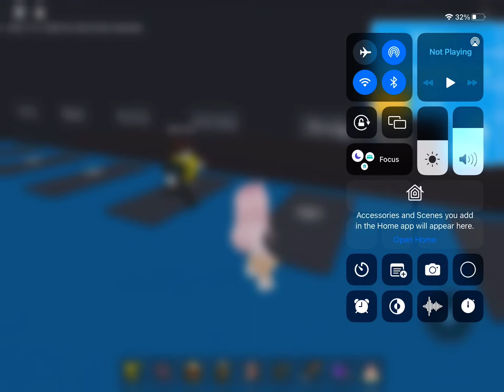Roblox sinking boat